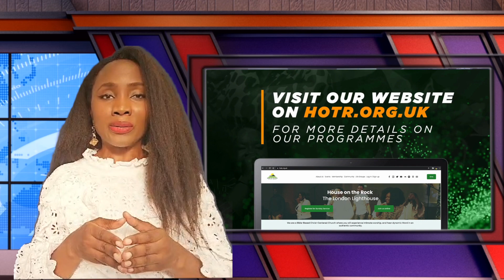Lighthouse News Update | 18.08.2024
Catch up on all what's on at HOTR London this week in the Lighthouse News Update for this week, presented by Busola Denton.